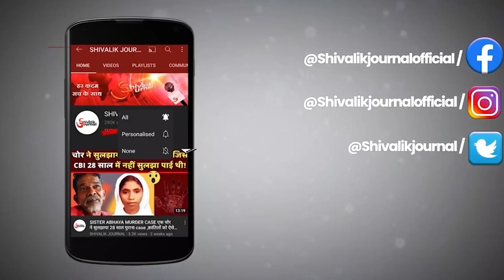Kalakote Rajouri Encounter | Anti Terror Operation On Going | 3 Army Jawan Injured | In Hindi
Kalakot Rajouri Encounter | Anti Terror Operation On Going | 3 Army Jawan Injured | In Hindi